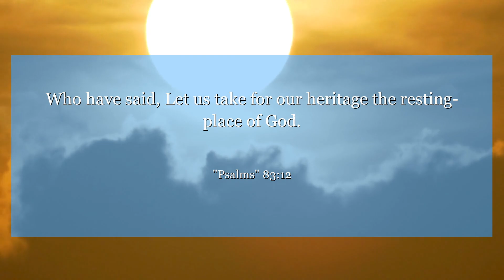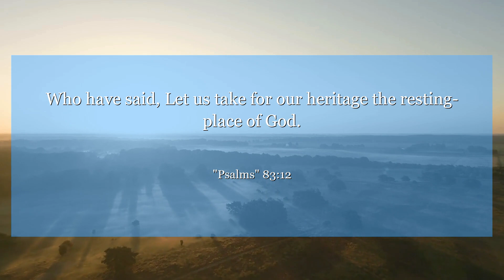Psalms 83:12 Who have said, Let us take for our heritage the resting-place of God.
In Psalms 83:12, we are reminded of the strength and power within us. This verse encourages us to tap into our inner courage and face challenges head on. Let this verse inspire you to stand firm in your beliefs and overcome any obstacles that come your way.